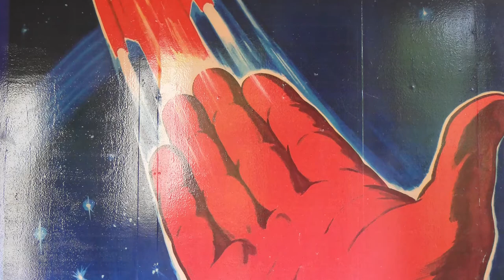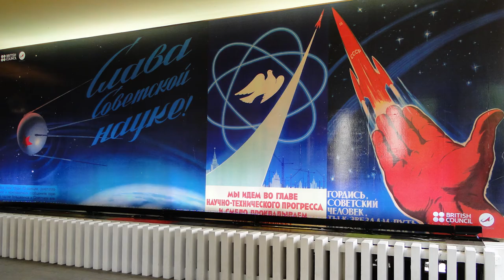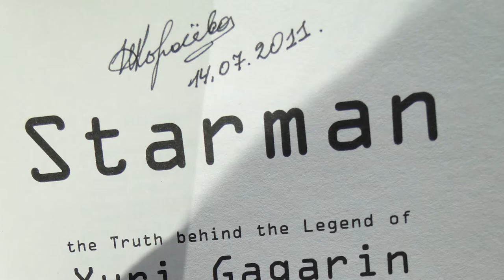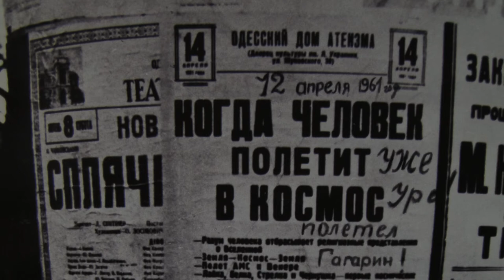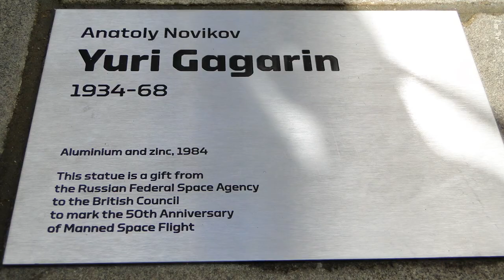205. АНГЛИЯ. Юрий Гагарин в Лондоне 60 лет назад. Открытие памятника, Березовский, дочь космонавта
205. АНГЛИЯ. Юрий Гагарин в Лондоне 60 лет назад. Открытие памятника, Березовский, дочь космонавта

12 апреля 1961 года состоялся первый полёт человека в космос. Весь мир тогда запомнил имя этого человека - Юрий Гагарин...

Спустя три месяца после своего легендарного полёта, а именно - 14 июля 1961 года - Гагарин посетил с визитом Лондон, где встретился с королевой Великобритании и приветствовал английский народ, который жаждал встречи с ним.

И именно в этот день - 14 июля 2011 года - к 50-летнему юбилею с момента этого памятного посещения - в Лондоне был установлен памятник Юрию Гагарину. Причём, установлен  неподалёку от Букингемского дворца.